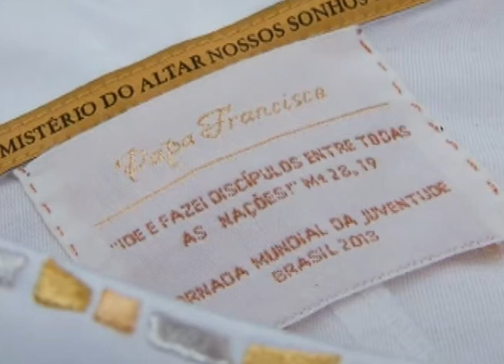Itajaí - Vestimenta Papa